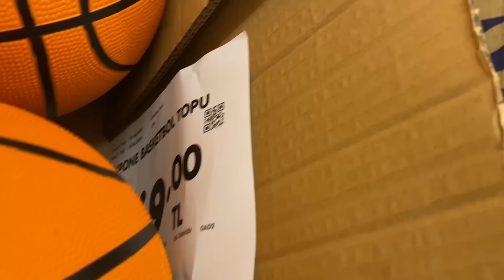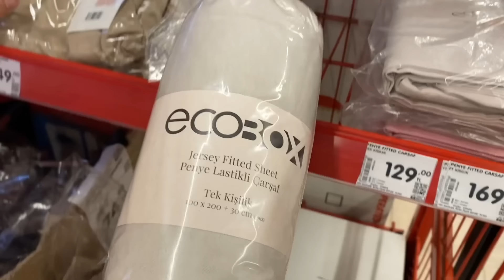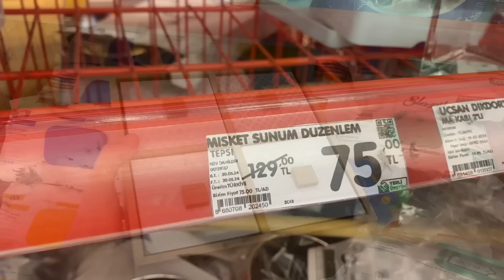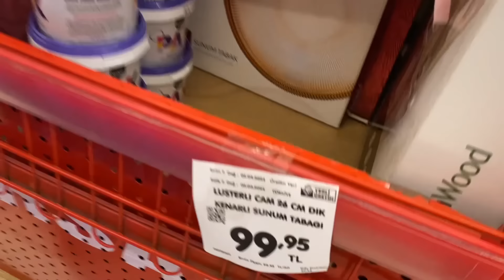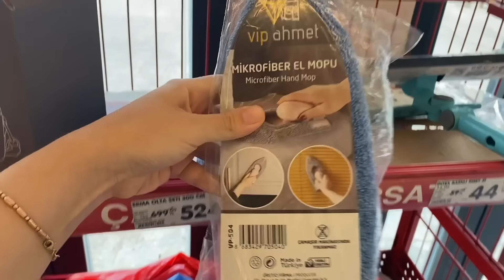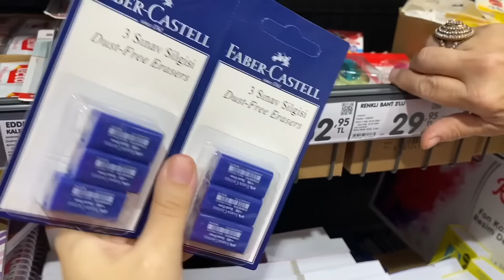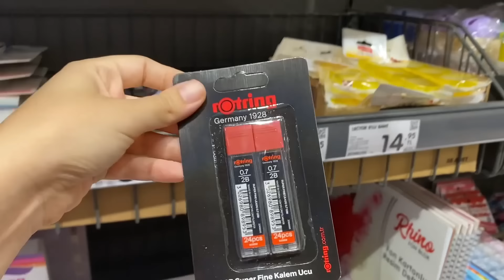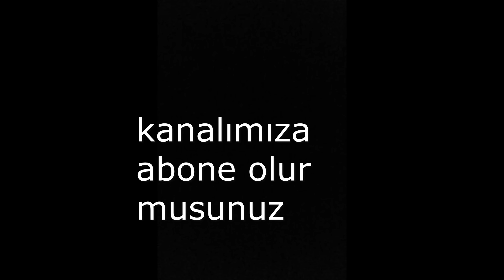ERKEN ÇEKİM/ŞOK 21 AĞUSTOS 2024/YEPYENİ ÜRÜNLER GELDİ/ŞAHANELER KAÇMAZ/ŞOK AKTÜEL ÜRÜNLER/ŞOK MARKET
ERKEN ÇEKİM/ŞOK 21 AĞUSTOS 2024/YEPYENİ ÜRÜNLER GELDİ/ŞAHANELER KAÇMAZ/ŞOK AKTÜEL ÜRÜNLER/ŞOK MARKET videoma hoşgeldiniz!

Sevgilerle